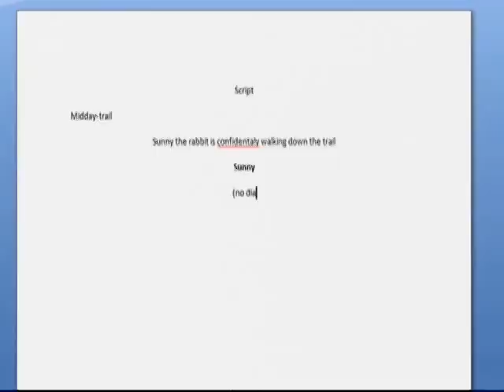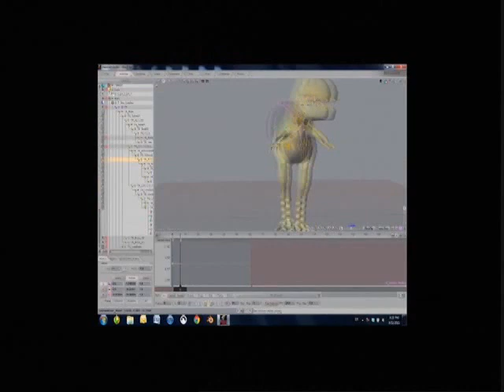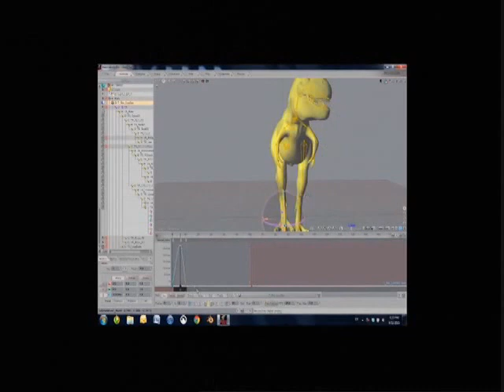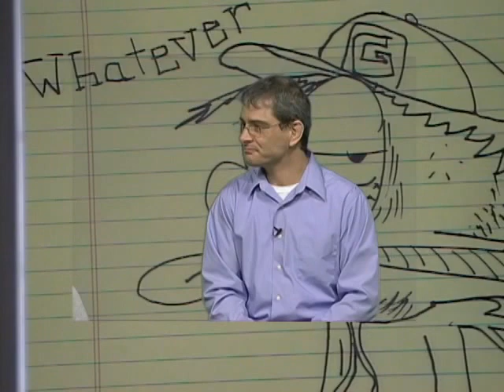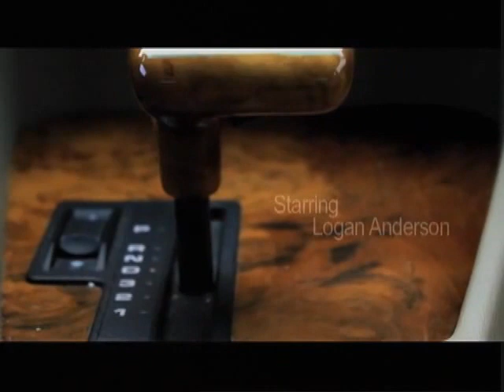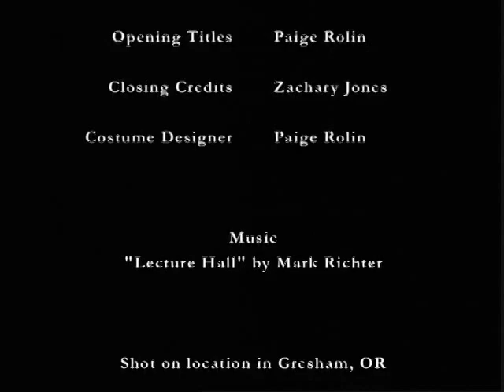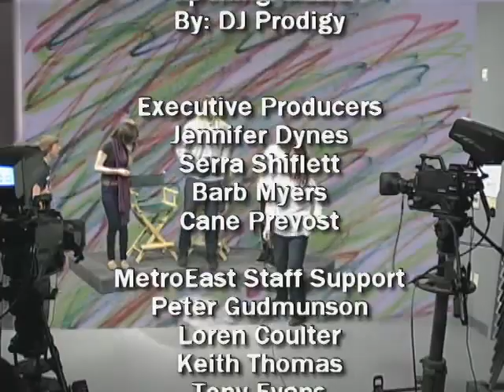Portland Punks - Season 2 Episode 2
Portland Punks is a show developed by students from the Center for Advanced Learning at MetroEast Community Media in Gresham, OR.